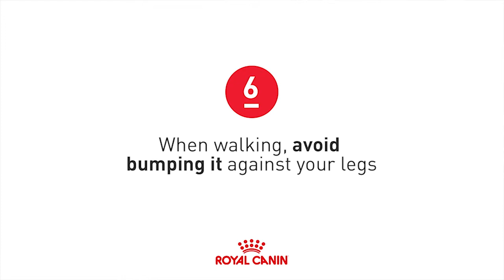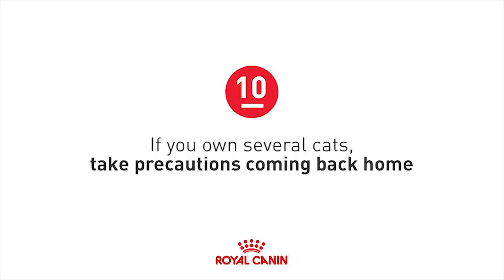10 Tips To Bring Your Cat To Vet